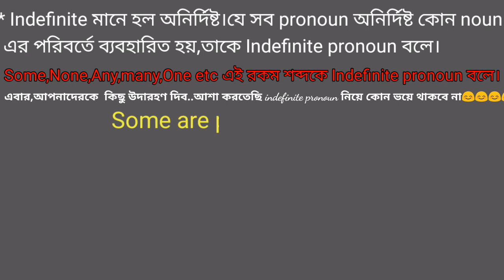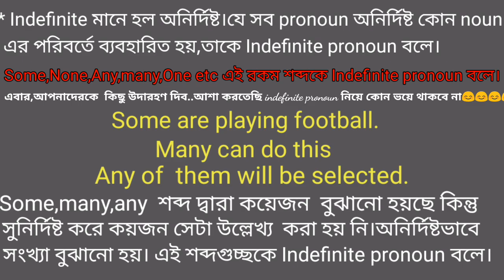Indefinite Pronoun |English Grammar|Online Tutoring Zone.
Hi everyone. I'm Saiful. Welcome back to Online Tutoring Zone in my Youtube Channel. Today I have a very important lesson. Okay?

Today we're going to look at Indefininte Pronoun.